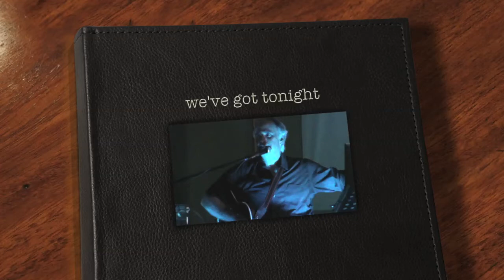we've got tonight....recorded live home video african style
pierre de charmoy solo  live  playing songs we grew up on